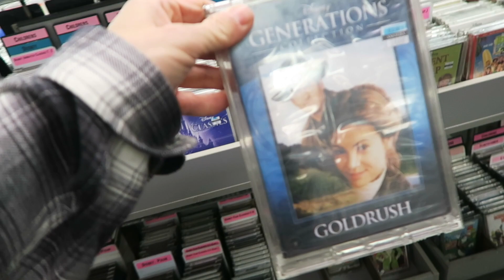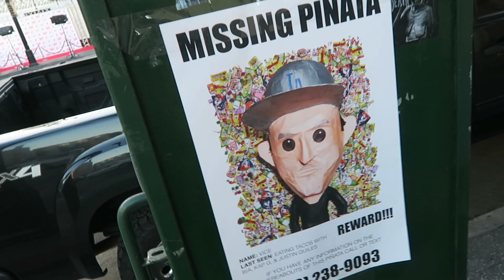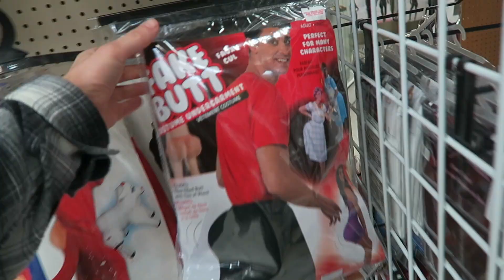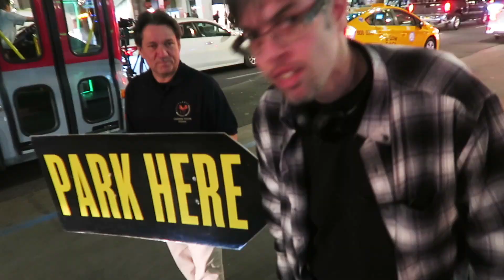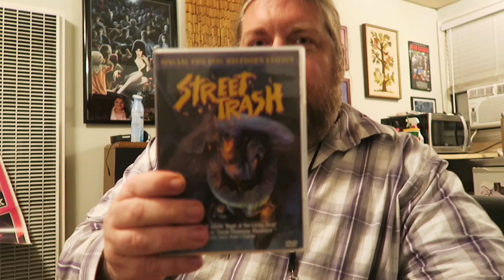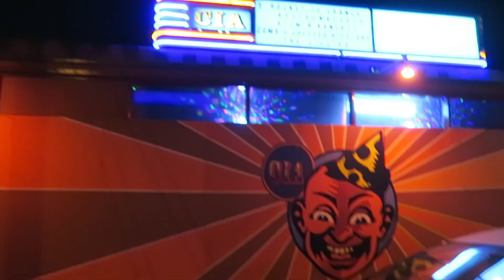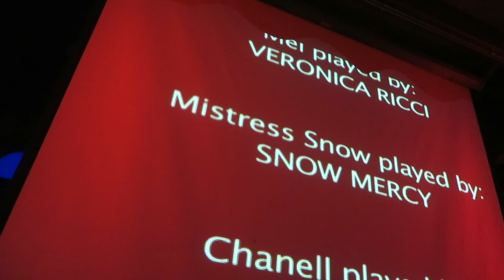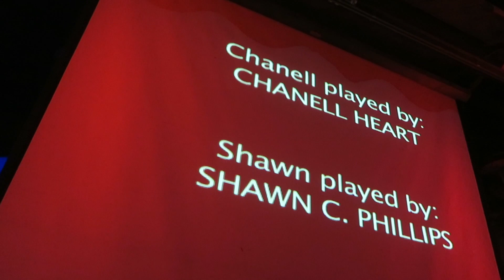Wasting Money in Hollywood!!!